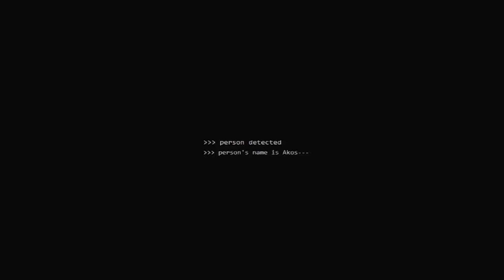iPhone 11 PRO Unboxing | Elektromos borotva? ( ͡° ͜ʖ ͡°)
Ezeket is lesd meg :D

Zene: Azahriah: Disday
           Buddha: Kontekst
           Chuki Beats

Számítógép:

Gigabyte B250M DS3-H
MSI GeForce GT 1030 Aero ITX 2GB
Kingston HyperX 8GB DDR4 2133 MHz
Monitor:1. LG Flatron W2242T
               2. ASUS VE278H
Egér: Yenkee YHP 3017 Ambush
Billentyűzet: Redragon Kala K557

Videós cuccok:

Felvevő program: Fraps, OBS
Videó vágó: Adobe Premier Pro CC 2018
                      Adobe After Effects 2018
Képszerkesztő: Adobe Photoshop CS6, Snapseed (Android)
Kamera: Samsung Varioplan HD,
                Samsung Galaxy Note 8,
                Honor 8X,
                iPhone 11 PRO